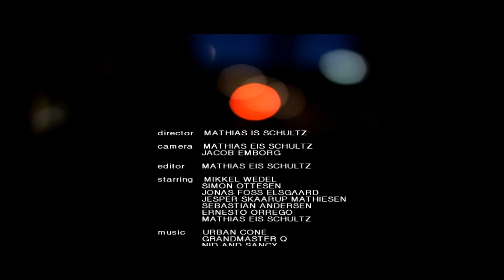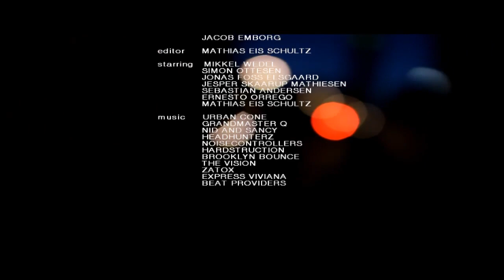Rhythmic Dance Movements - Volume 1 [REUPLOAD]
Reupload, since the other one got taken down, like a year ago. Sadly the 30k views is gone.
Just found it on the computer and thought, why not?

This video was filmed, edited and uploaded in April 2011.
Directed, filmed and edited by Mathias Eis Schultz & Simon Ottesen.

Rhythmic Dance Movements is officialy not active atm, sadly.

DANCERS:
Jonas Foss Elsgaard - Elsgaard
Mathias Eis Schultz - JumpingMathii
Jørgen Ernesto Orrega Viera - Scarr
Sebastian S. Andersen - SeSa
Jesper Skaarup Mathiasen - ENERGIZ0R
Simon Ottesen - Decision
Mikkel Wedel Olsen - Wedel